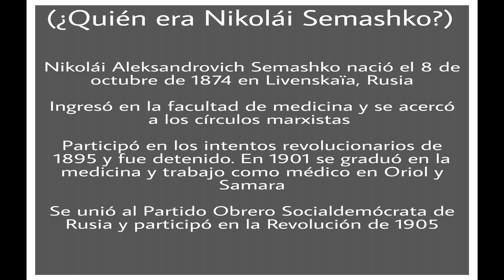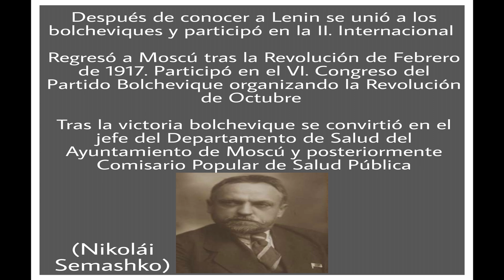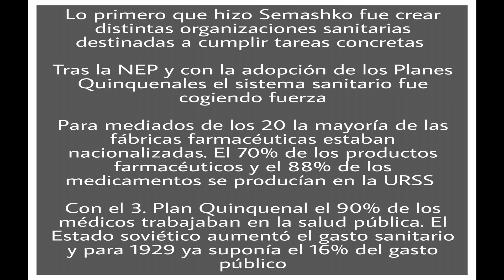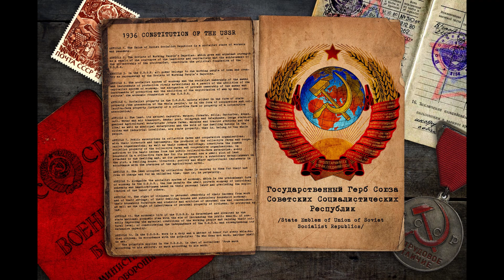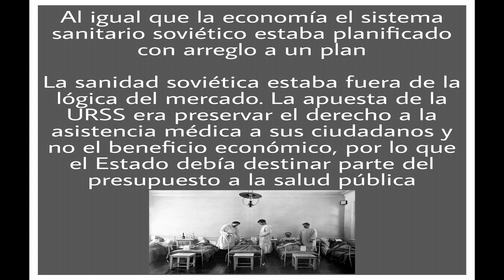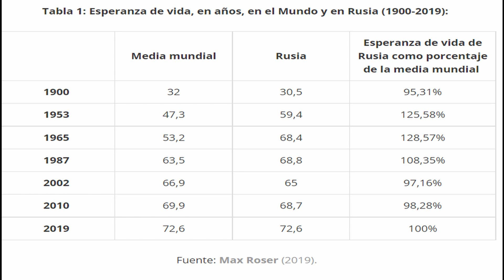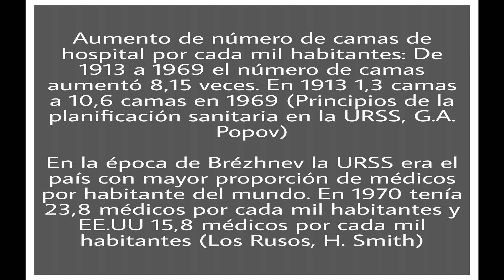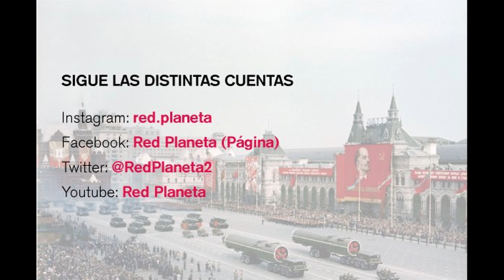El sistema sanitario soviético Semashko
🔴La asistencia sanitaria pública ha decaído enormemente en los países capitalistas y la gente con pocos recursos y que no puede permitirse ir a la sanidad privada debe superar las barreras administrativas y aguantar los obstáculos que le salen al paso para recibir una asistencia que en los últimos años ha llegado a tocar techo. La mediocridad en la que se ha sumido la sanidad pública ha reforzado la sanidad privada imposibilitando a las personas con pocos recursos o ingresos que puedan acceder a ella. Eso no pasaba en la Unión Soviética porque la sanidad pública se encontraba fuera de la lógica del mercado y era un derecho que el Estado soviético garantizó a lo largo de toda la existencia de la URSS. El sistema sanitario soviético conocido como el Semashko hizo que la sanidad en la URSS fuera pública, accesible y centralizada permitiendo que a todos los ciudadanos soviéticos se les garantizara el derecho a la sanidad. ¿En qué consistió el sistema sanitario Semashko? ¿Qué resultados tuvo? Pues en este video os lo voy a explicar.

✏FUENTES: ¿Por qué el sistema sanitario soviético estaba entre los mejores del mundo? (Anatoli Morkovkin), Los Servicios sanitarios en la URSS: informe redactado por los participantes a un viaje de estudios organizado por la Organización Mundial de la Salud (OMS), Principios de la planificación sanitaria en la URSS (G.A. Popov), Los Rusos (H. Smith)

Podéis comprarlo en formato físico en el siguiente enlace